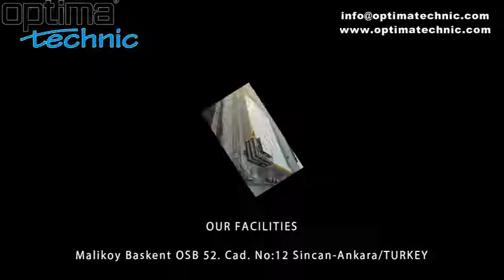Optima Technic Mobile Kitchen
Optima Technic Mobile Kitchen Projects..